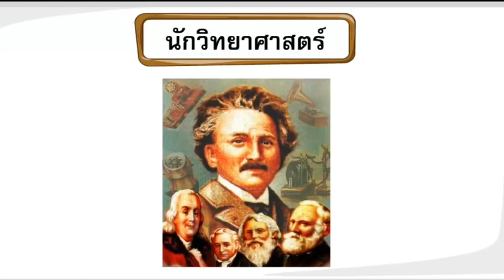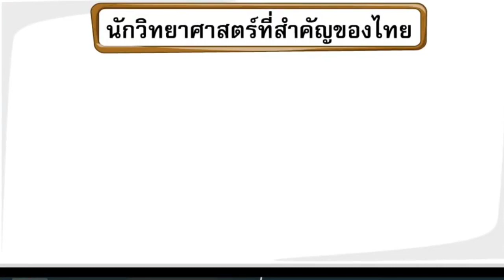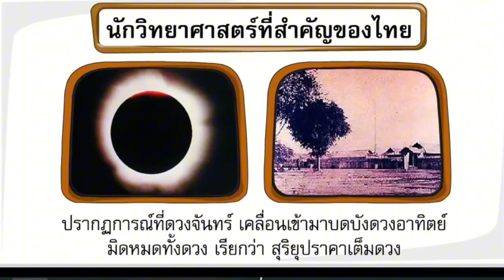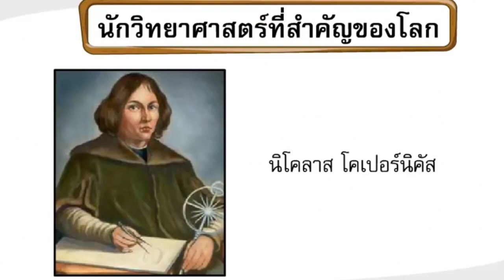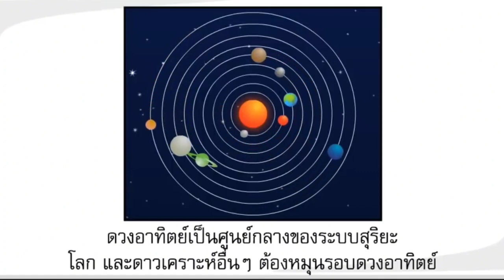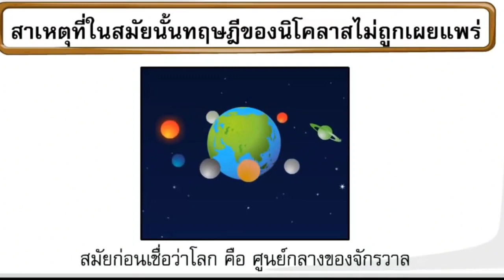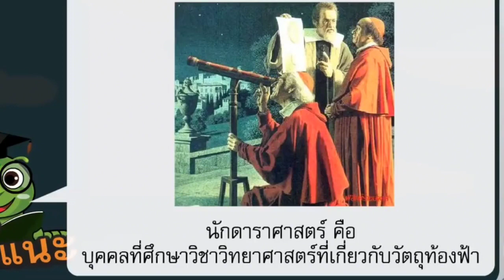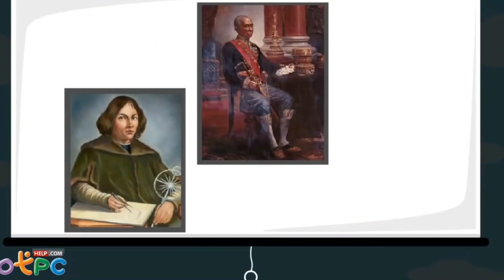นักวิทยาศาสตร์(ร.4 นิโคลาส กาลิเลโอ)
ลองสร้างวิดีโอด้วยเครื่องมือแก้ไขวิดีโอฟรีอย่าง CapCut สิ!